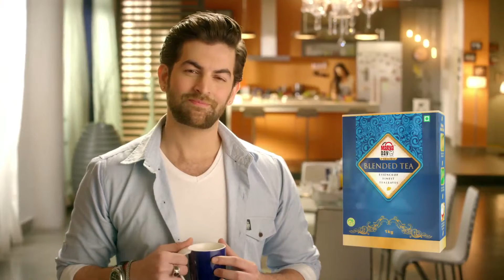MARYA DAY MAKING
Be a part of the amazing journey where a mere thought is converted into the most loveable commercial of 2016...Marya Day Tea